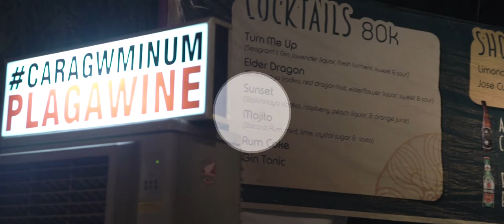PLAGA BALISPIRIT FESTIVAL 2018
BaliSpirit Festival is Bali’s largest, longest and only annual yoga and music festival, took place for 6 days and 7 nights from April 2-8, 2018. For 11 years BaliSpirit Festival has attracted thousands of highly conscious yogis, dancers and soul searchers from all over the world to the magical Island of the Gods, Bali.